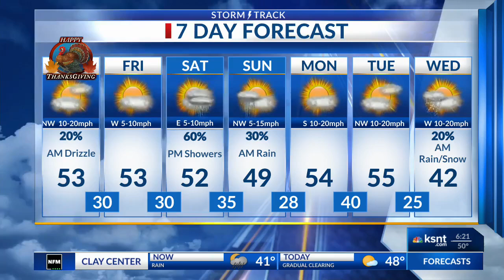Cute Kid of the Day: Ryder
Thursday's cute kid is Ryder!